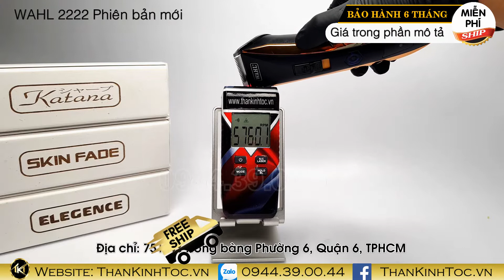Những đặc điểm nổi bật của Tông đơ pin sạc không dây máy êm chuyên hớt kê lược Wahl 2222 Pro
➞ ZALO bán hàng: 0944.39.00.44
➞ FACEBOOK bán hàng Gõ : thankinhtoc.vn
➞ Địa chỉ: 751/43 Hồng bàng phường 6 quận 6 TPHCM
📌 CÁC VIDEO ĐÁNH GIÁ SẢN PHẨM